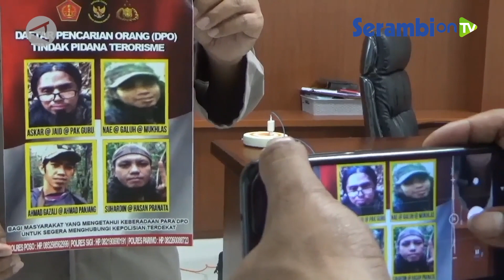Operasi Pengejaran MIT Poso Diperpanjang Hingga 2022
SERAMBINEWS.COM, POSO - Operasi Madago Raya dalam mengejar sisa kelompok teroris Mujahidin Indonesia Timur (MIT) Poso.

Empat orang yang masuk dalam Daftar Pencarian Orang (DPO) dijadwalkan akan selesai pada akhir Desember.

Kini, mereka masih dalam status buronan lantaran masih enggan menyerahkan diri.

Demikian disampaikan oleh Wakasatgas Humas Ops Satgas Madago Raya AKBP Bronto Budiyono.

Adapun selebaran itu berisikan wajah 4 buronan MIT Poso yang tersisa.

"Satgas Madago Raya keluarkan selebaran terhadap 4 orang DPO teroris Poso seperti gambar di atas," kata Bronto saat dikonfirmasi, Selasa (12/9/2021).

Diketahui, empat DPO teroris Poso yang masih menjadi buruan adalah Askar alias Jaid alias Pak Guru, Nae Alias Galuh alias Muklas, Suhardin alias Hasan Pranata dan Ahmad Gazali alias Ahmad Panjang.

Bronto menyampaikan masyarakat yang melihat keberadaan keempatnya buronan tersebut dapat melaporkan ke aparat TNI-Polri terdekat.

Wakil Satgas Humas Operasi Madago Raya AKBP Bronto Budiono pada hari Selasa (07/12/2021), mengatakan operasi tersebut kemungkinan besar akan terus diperpanjang hingga empat orang anggota MIT Poso yang tersisa berhasil ditangkap atau menyerahkan diri.(ANTARA)